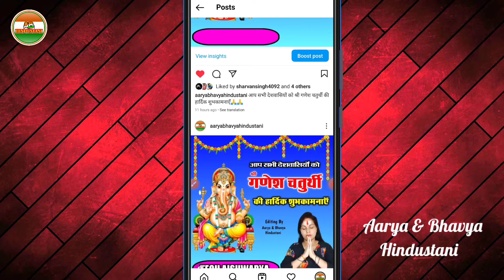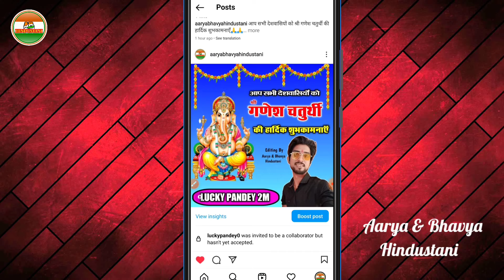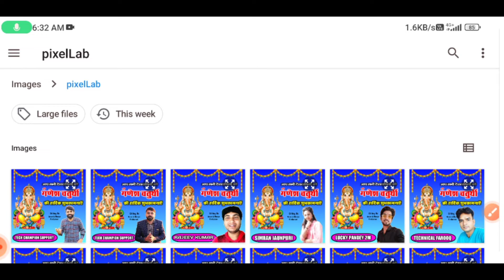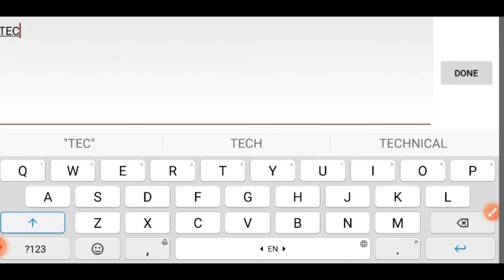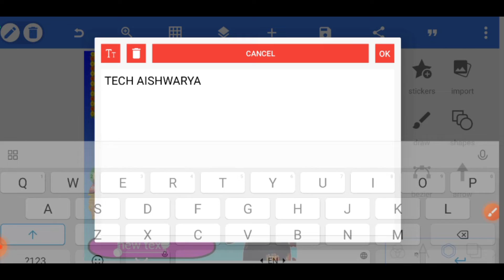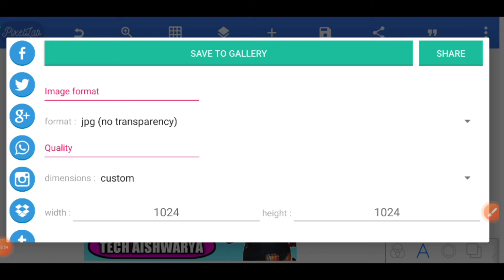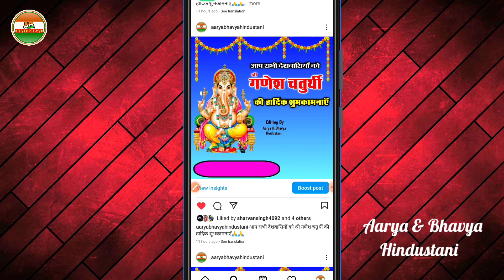गणेश चतुर्थी पोस्टर कैसे बनाएं❗Ganesh Chaturthi Poster Editing❗@TechAishwarya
गणेश चतुर्थी पोस्टर कैसे बनाएं❗Ganesh Chaturthi Poster Editing❗@Tech Aishwarya